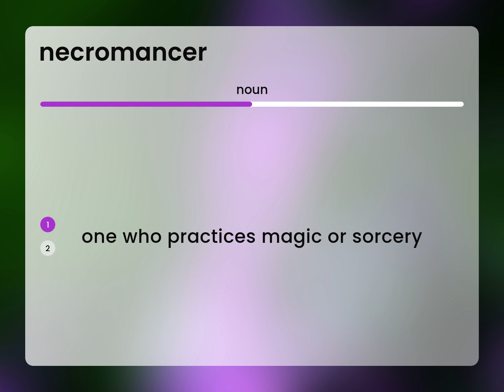Necromancer — what is NECROMANCER meaning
What is NECROMANCER definition?

Susan Miller (2023, May 10.) What is Necromancer?